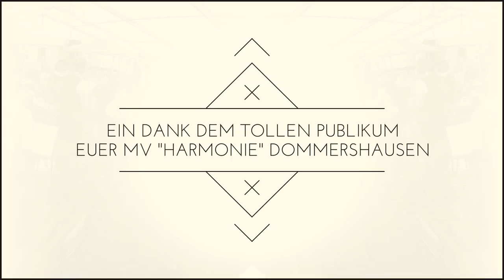Auftritt des Musikverein "Harmonie" Dommershausen auf dem Sportfest in Sabershausen 2017